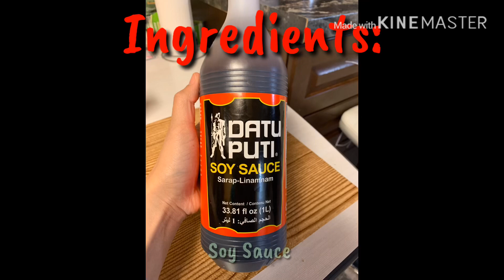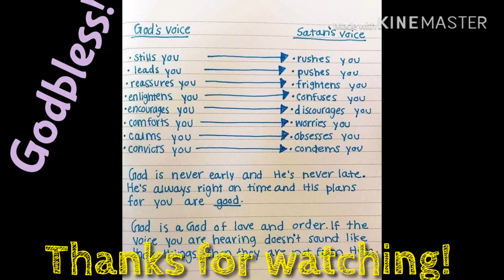HOW TO COOK PORK STEAK OR BISTEK IN OYSTER SAUCE || My Own Version | Vlog11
Category
Music

Category
Music

You may also click the share button and leave any comments regarding the video or any suggestions you may have in mind that you would like to share.

For shopping of original preloved branded and designer items, Pls visit my pages in Shopee & Carousell PH: